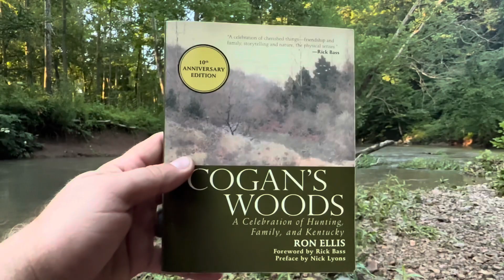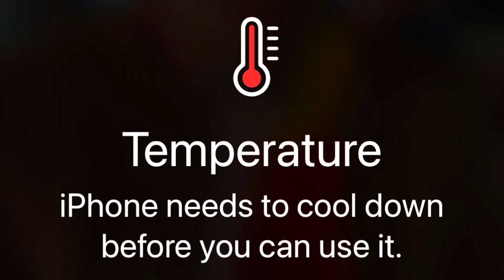We tried to do it all in 2 days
We attempt to conquer our to-do list in 2 days. Kori cans green beans, Korbin and Micah tear down and move 3 greenhouses with an old friend, Kori gives a tour of the garden and Micah and Korbin plant sunflowers AND go camping.